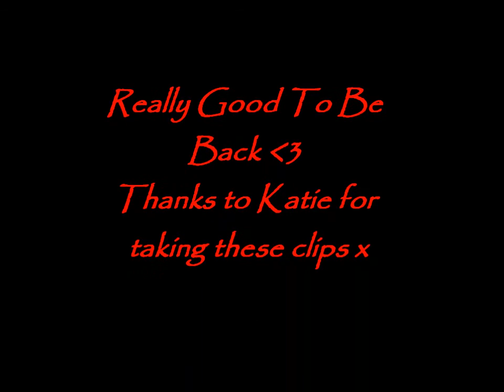First time back at Busby in 4 years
Thought i would make a wee video of my first time back to Busby Equestrian Centre in 4 years. It's so good to be back and see some familiar horsey faces :) x
I was on a wee grey pony called Hector who was amazing ! x